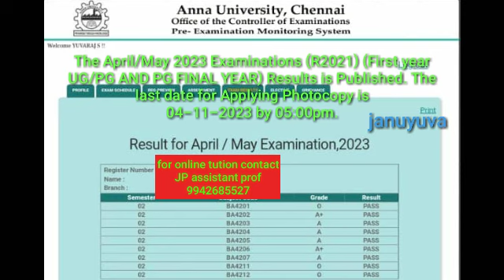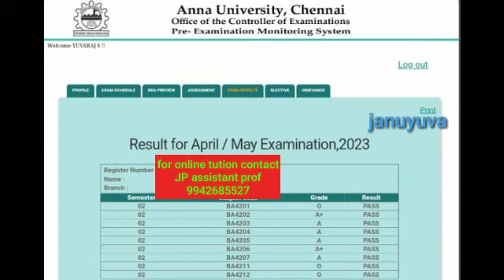anna university MBA result published...👍